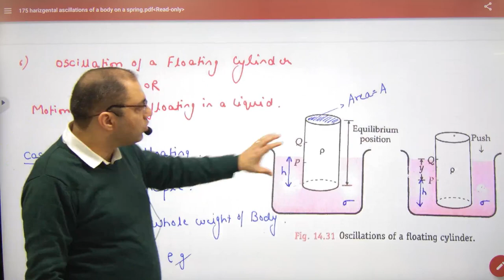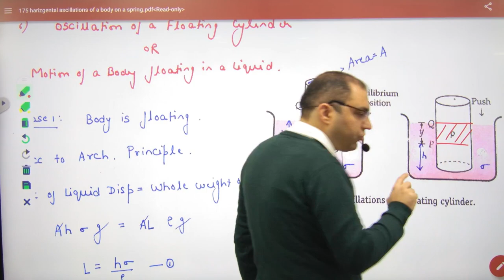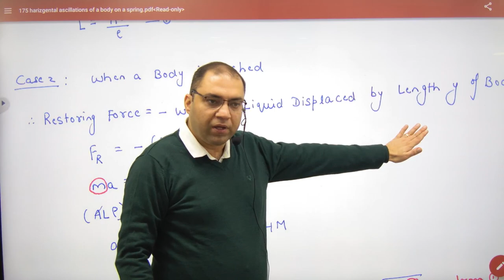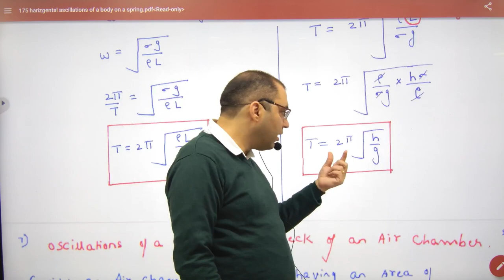360 Oscillations of floating cylinder